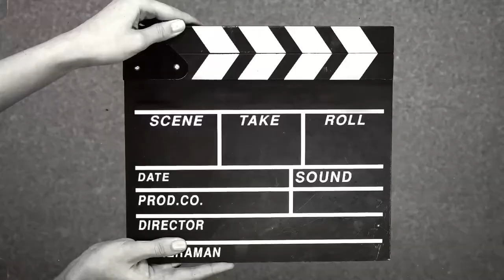Главные события февраля | Музей-усадьба П. П. Семенова-Тян-Шанского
Новый выпуск ежемесячного видеоотчета о главных событиях  готов и ждёт вашего просмотра! Новостями музейной жизни Рязанки делится директор музея-усадьбы  Галина Нестерова.